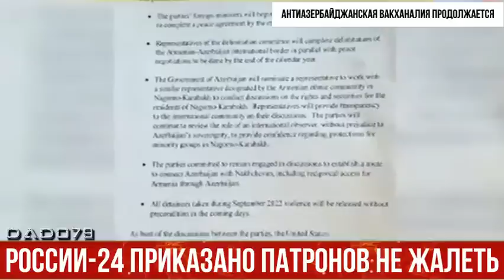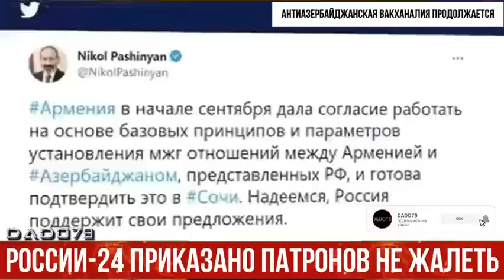России-24 приказано патронов не жалеть - антиазербайджанская вакханалия продолжается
Похоже, российская пропаганда двинулась в решительное наступление с целью спасти Армению от "тлетворного влияния загнивающего запада". Особых усилий для этого не потребовалось - достаточно было просто достать пролежавший в пыли два года проармянский инструментарий и вновь заняться любимым делом. Понятно, что у каждой страны есть свои приоритеты, которых она придерживается и которые обязательно отражаются на пропагандистских продуктах. Но российская пропаганда явление особое, потому что она изменчива как погода. И что интересно - доносится новый пропагандистский продукт теми же лицами и с теми же эмоциями, с какими за пару часов до получения команды "фас" говорилось совсем противоположное.

Уже когда на минувшей неделе на российском ТВ вновь появились антиазербайджанские сюжеты, стало понятно, что дело идет к большим, так сказать, переменам приоритетов. Два года после 44-дневной войны эти приоритеты сохранялись в сбалансированном состоянии, но Ереван своим поведением заставил вновь заняться его "спасением". И теперь по нескольку раз в день различные телеканалы и прочие СМИ России в обязательном порядке отчитываются перед партией и правительством в исполнении пропагандистского долга. Развернуто и с дополнительными подробностями разъясняются тезисы, призванные излечить Ереван, в красочных тонах расписывается якобы вековая дружба и спасительная миссия России, звучат страшилки о каких-то угрозах армянам от соседей. Дошло до того, что слово "арцах",  которого прежде старались избегать в российском эфире, открыто и демонстративно появляется в титрах. По всему видно, что пропаганде приказано патронов не жалеть.

Вот только один пример. Телеканал Россия-24 рассказал о заседании одиозного Лазаревского клуба, собравшего в своих рядах отходы пропагандистского и политического производства. Засветился в сюжете даже бывший лидер карабахских сепаратистов Бако Саакян. Вот уж кого прежде старались не засвечивать, чтобы не подставлять Москву под поддержку армянского сепаратизма. Всякие там бако и араики не интервьюировались, а их выступления и встречи старались держать в тени. Но все изменилось, и теперь зрители "Вестей" получили возможность не только  послушать военного преступника Саакяна, но и узнать, что он "президент" некоей "республики Арцах". Раньше, если уж употреблялось это не существующее название, следом в скобках обязательно добавлялось "Нагорный Карабах" или же вначале указывалось "непризнанная". А что мы видим в программе "Вести" сегодня? Мы видим откровенный вызов Азербайджану и международному праву. Наша страна при этом не упоминается, но напряженность умело нагнетается, чтобы все почувствовали: "кровожадный" Азербайджан уже где-то тут и вот-вот появится в кадре как злодей в каком-нибудь сериале.

Ситуация складывается очень неприятная. Потому что в последнее время, несмотря ни на что, отношения между Азербайджаном и Россией, достаточно неплохо налаживались. Остановка потока проармянских вбросов в российских медиа только-только начала залечивать раны, нанесенные отношению азербайджанского общества к северному соседу. А теперь мы опять возвращаемся к прошлому.

Российская пропаганда хочет сказать: мы не против вас, мы просто за армян, потому что сейчас так нужно. А азербайджанскими территориями спекулируют не потому, что нас не любят - нет, совсем нет, это просто бизнес и ничего личного. Сейчас это нужно, чтобы не потерять Армению как форпост, спасти свою базу и свое влияние, вот и все. Влияние в регионе Россия, как известно, осуществляет только посредством Еревана, и до последнего времени в Москве, по-видимому, не думали, что Пашинян рискнет всерьез попробовать соскочить с крючка. Еще год назад для усмирения западных фантазий Пашиняна были бы предприняты другие действия, но в нынешней ситуации, при наличии украинской кампании и международных санкций, единственным оружием является пропаганда. Ну, и кое-что другое, что остается всегда за кадром.

Дивиденды от этой вакханалии очень туманны, а вот возможные потери вполне реальны. Результатом может стать потеря азербайджанских симпатий. Которые потом никакими сюжетами России-24 будет не вернуть.